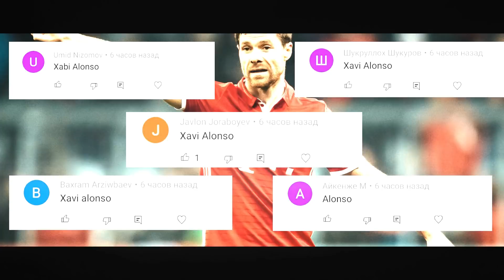Ана Холос! Месси Булса Узига Лалига Рахбари Азарнинг Келажаги Хал Булди